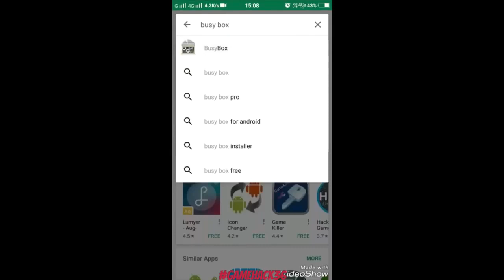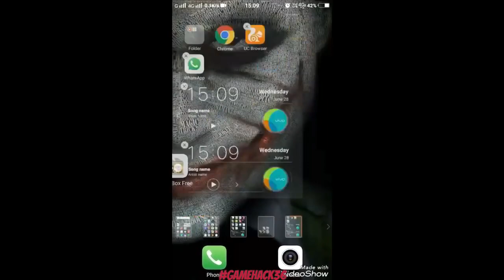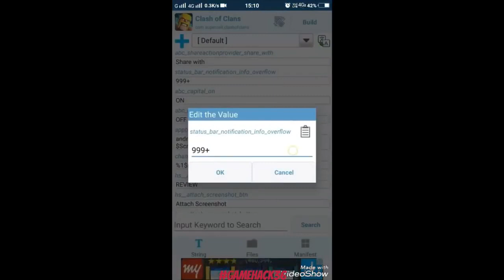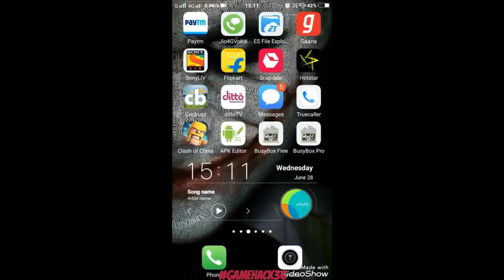How to Hack clash of clan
How to Hack Clash of Clan With apk Editor Pro With in a 5 minutes.